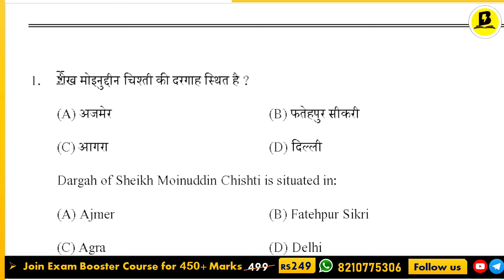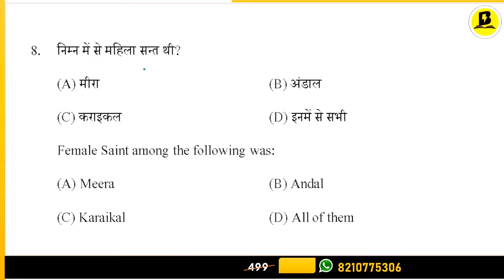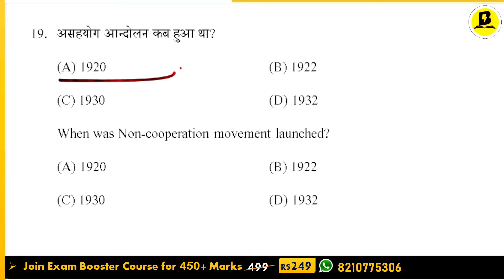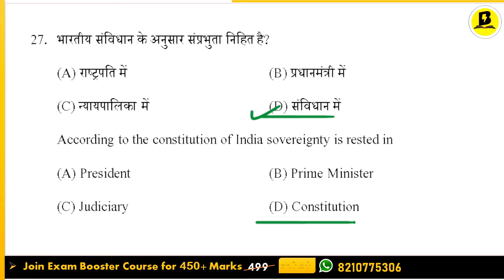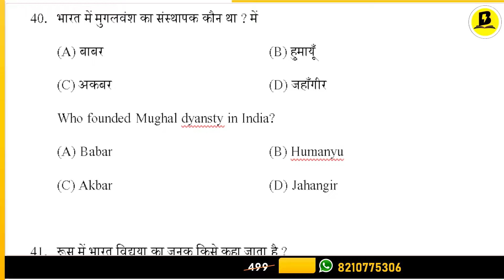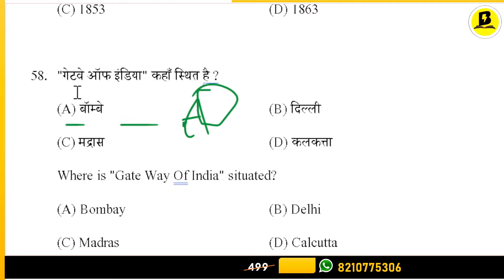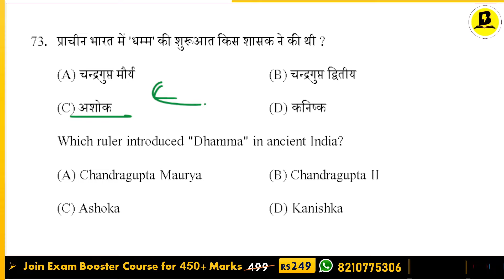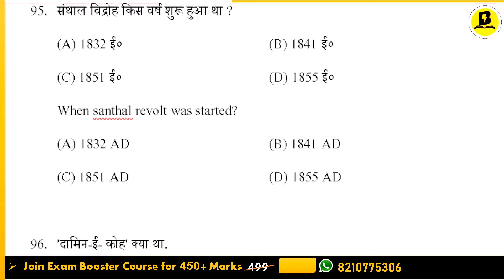History Class 12 Top 100 Objective Questions NCERT | History Most Important Questions For Board Exam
topic -

History Top 100 Important Objective class 12
class 12th History Objective
12th class VVI Questions Answers
History ka important questions 2024

📖 Resources:

10th, 12th class PDF & Notes Download Free Click here↴⇩⇩⇩

12th VVI Question PDF & Notes Download Free Click here↴⇩⇩⇩

Direct Call or Message: Click here↴⇩⇩⇩